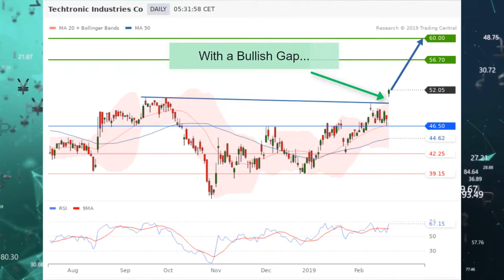Techtronic Industries (669-HK) - HK$60.00 In Sight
Techtronic Industries will be added to the Hang Seng Index on March 11. Citigroup expects the Co to attract buying interest from Index-Tracking Funds and Chinese investors. Techtronic Industries share price breaks above its previous highs with a bullish gap. Above key support at HK$46.50, upside targets at HK$56.70 and HK$60.00.